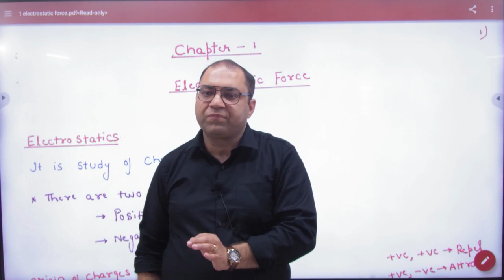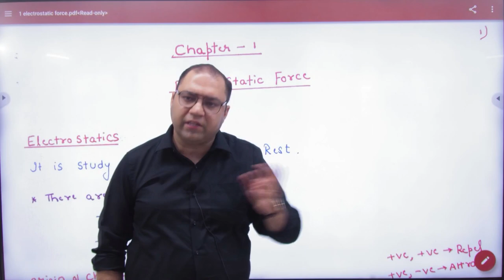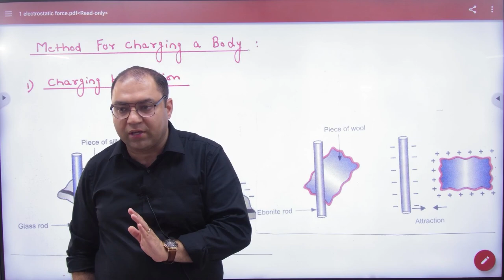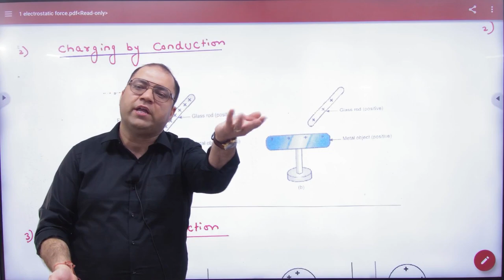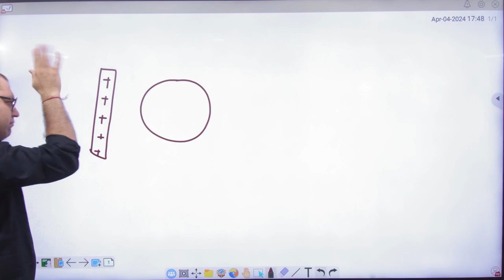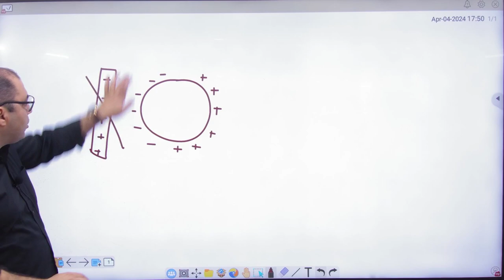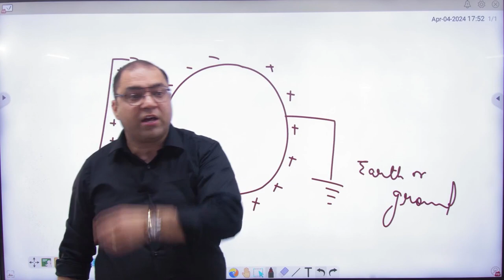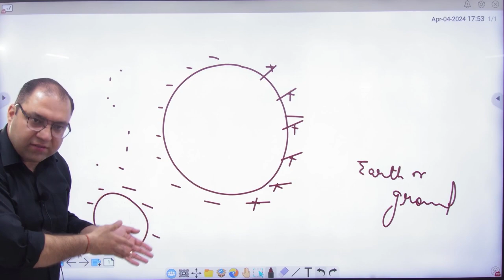1 Introduction to Electrostatic NCERT